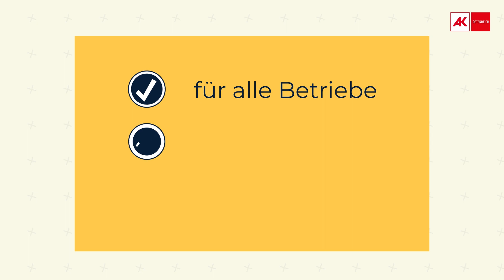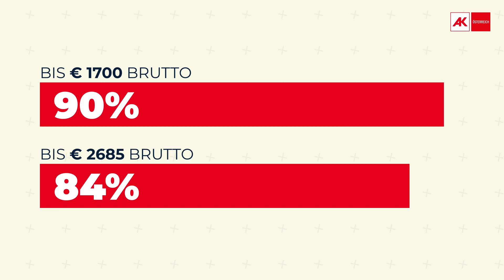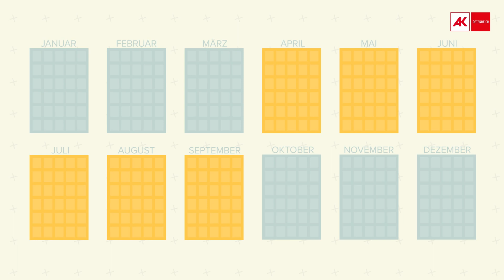Corona: Was du über Kurzarbeit wissen musst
Viele Arbeitgeber sehen in der Kündigung ihrer Mitarbeiter die einzige Chance. Wir erklären euch, wieso es besser ist Kurzarbeit zu nutzen.